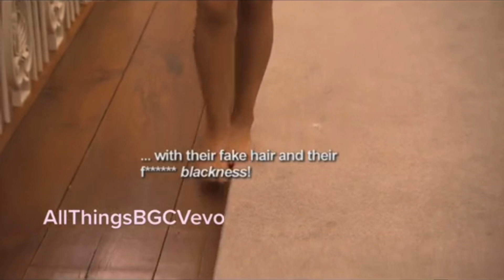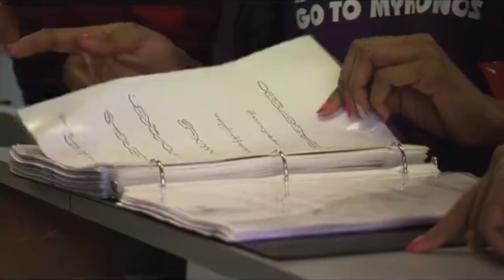Bad Girls Club 10 Atlanta Unseen Moments Part 8